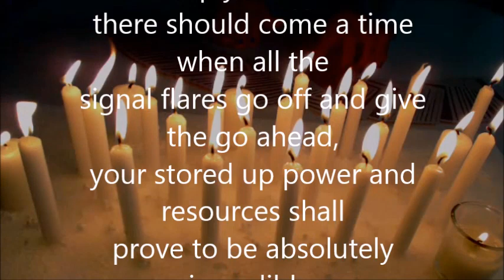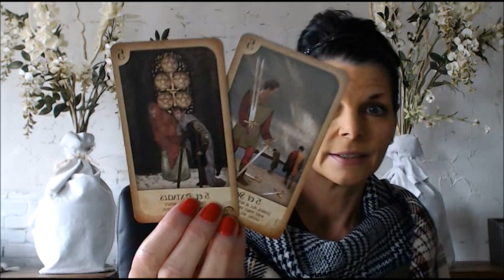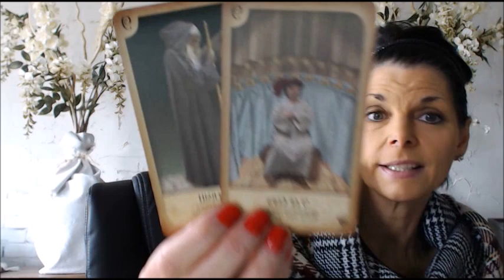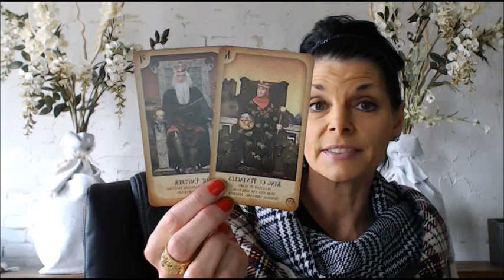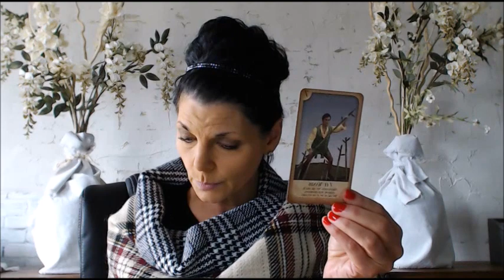TAURUS FEB 2018 - POSITIVE OMENS FOR WEALTH & HAPPINESS